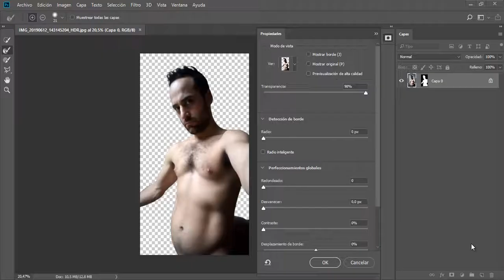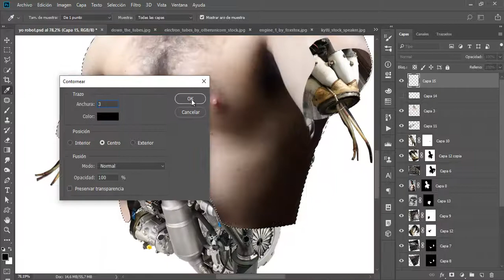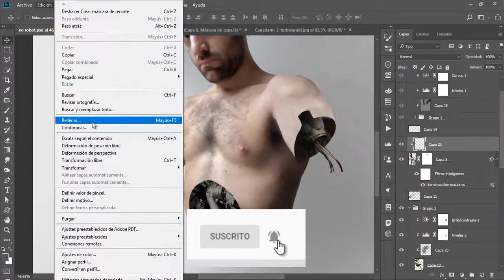Proceso de creación de Cyborg | Secretos del fotomontaje en Photoshop cc